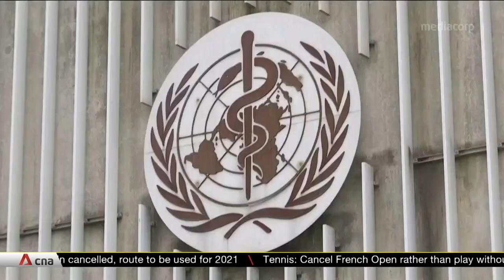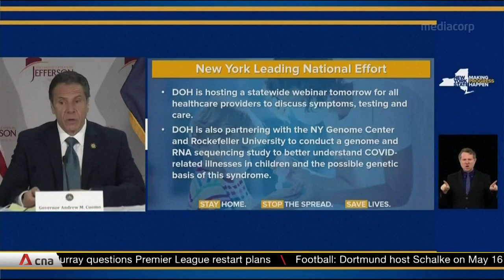WHO warns COVID-19 "may never go away"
Countries around the world are struggling to find the balance between controlling the coronavirus and restarting their economies. But it will be an uphill task, with the World Health Organization warning that COVID-19 may never be wiped out.